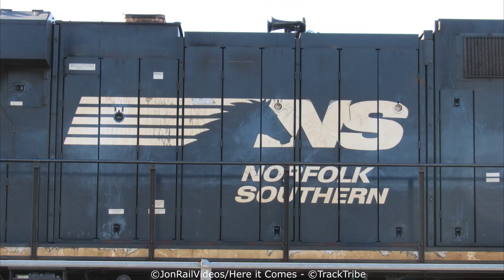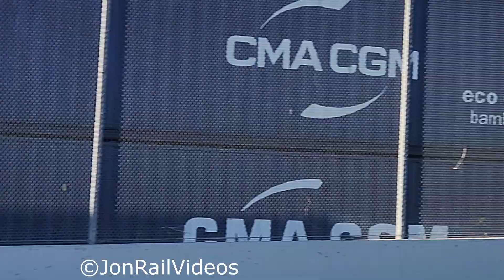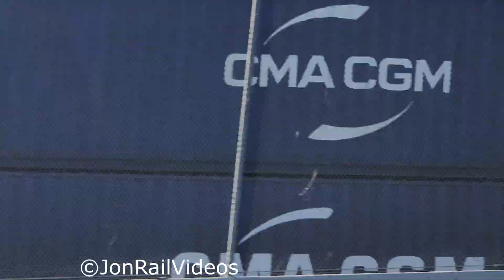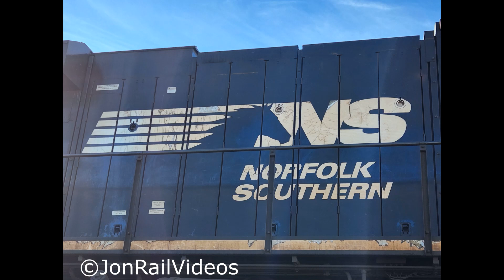11/21/22 Railfan Day Trip Pt.1: Trains spotted in Colton ft. EC-4, NS/CSX/UP 6759 trio, & more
11/21/22 Railfan Day Trip Pt.1: Trains spotted in Colton ft. EC-4, NS/CSX/UP 6759 trio, & more

Here is part one of several parts of a whole-day railfan trip out to see trains in Colton as well as along the BNSF north of San Bernardino and west of Daggett. For this part, we will showcase the trains we captured in the West Colton area with stops around Pepper Ave, Cedar Ave, Rancho, Mt. Vernon, & Colton including Union Pacific's EC-4 inspection train with Soo Line buffer, UP 7912, NS 4264, CN 8808, CSXT 840, NS 7564, UP 6759 with a different nose, and more.

For this particular fun railfan day trip, we decided to make a quick mini intro video to go along with the parts for this day of footage. The main stops were West Colton & Barstow with more stops in between such as Pepper Ave, Rancho, Mt. Vernon, Colton Diamonds/flyover, Ono, Verdemont, Lugo, Barstow yard, East Barstow, Nebo, Daggett, and Yermo.